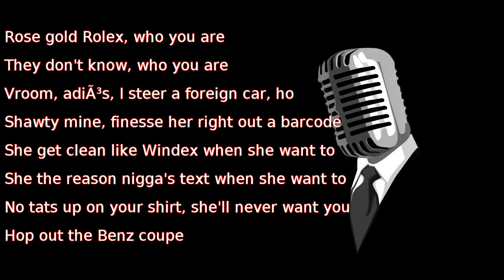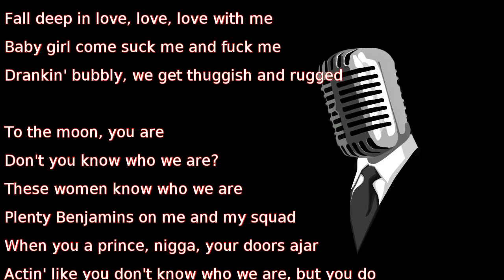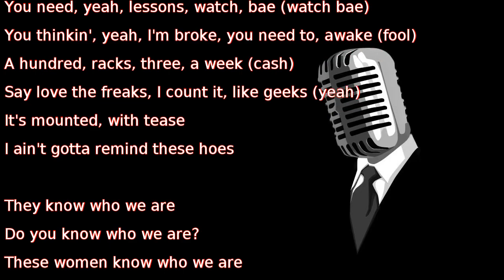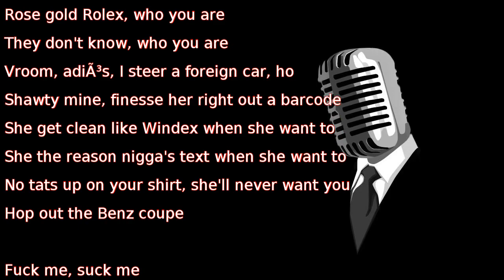Young Thug - Do U Love Me (lyrics)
Ayy
We got London On Da Track
Ayy

Rose gold Rolex, who you are
They don't know, who you are
Vroom, adiÃ³s, I steer a foreign car, ho
Shawty mine, finesse her right out a barcode
She get clean like Windex when she want to
She the reason nigga's text when she want to
No tats up on your shirt, she'll never want you
Hop out the Benz coupe

Fuck me, suck me
L-O-V-E, do you love me?
In the tubby, poppin' bubbly
Smokin' musty, I love me
Love, lo-lo-love, love, love, love me
Fall deep in love, love, love with me
Baby girl come suck me and fuck me
Drankin' bubbly, we get thuggish and rugged

To the moon, you are
Don't you know who we are?
These women know who we are
Plenty Benjamins on me and my squad
When you a prince, nigga, your doors ajar
Actin' like you don't know who we are, but you do
I know you know who she was
Twerk it, babe, real slow, move your hips slow

Roll slow, roll slow, move shit
Lick your body while I give you a massage
Ain't talkin' Nicki, I'm 'bout to have a menage-et
Trois, on my face, all day
Hold up, got a K, 'bout to spray
Hold up, bust in her hair, Milky Way
Hold up, kick shit, Johnny Cage, yeah
Hold up, she the bond like a [?]
Hold up, light skate, intake
Turnt, outta state, in state
Burnt out bitch, stop, ayy
You need, yeah, lessons, watch, bae (watch bae)
You thinkin', yeah, I'm broke, you need to, awake (fool)
A hundred, racks, three, a week (cash)
Say love the freaks, I count it, like geeks (yeah)
It's mounted, with tease
I ain't gotta remind these hoes

They know who we are
Do you know who we are?

Money green like camouflage
STD, I'm takin' over your ward
Homegirl fine, body smooth and all
Planned on havin' more kids than God, damn
I draped up her closet, now she look like a Barbie
Now my drinks are clean, I fill 'em up with that oil
Bumped my self esteem and now I think I'm adored
Let me through the door or else I'll come through the walls (walls)
I haven't slide in days, for you
Treatin' myself like I got AIDS for you
I ain't fuck none of these girls like I got AIDS for you, ayy
I got nine lives, I'll blaze for you
I'll set it down in days for you
Shawty pubics, shave it
Her eyes hazel, too